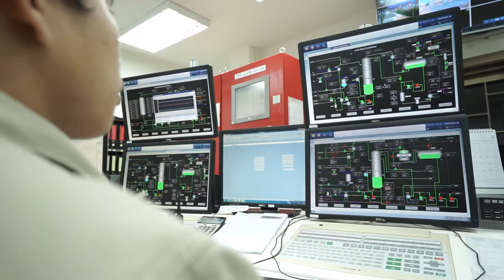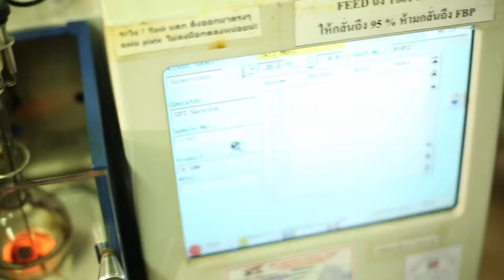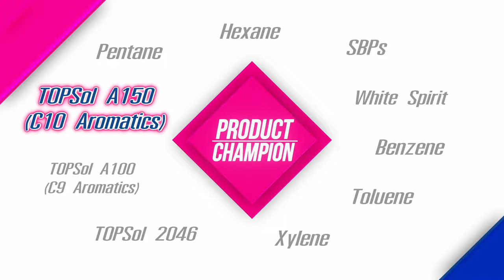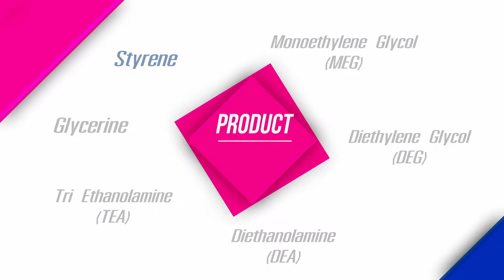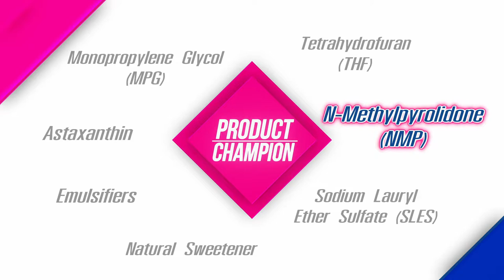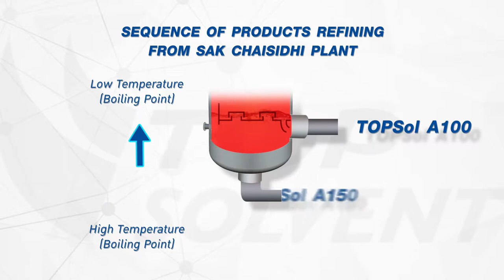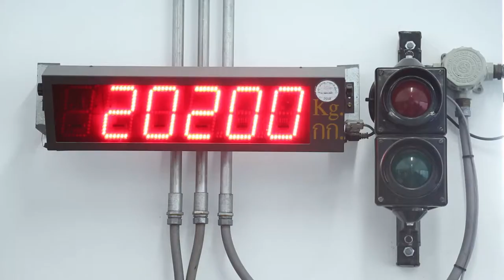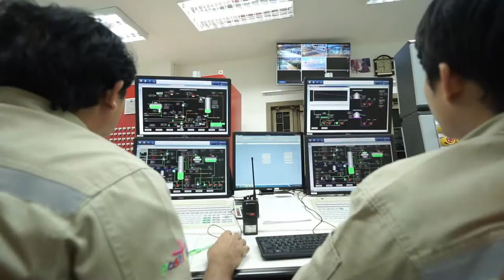Top Solvent - Presentation(English)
Creative - Siravit Maturamon
Producer - Pancake TheMac
Camera - Sittisak Chanyaaungkul / Nattapan Krutin
Aerial Shot - Pancake TheMac
Assistant Production - Monpron Neamin
Co-Ordinator - Chonnapa Watcharaporn
Editing - Watsawan Chokitsomboon
Motion Graphic - Puchong Suwannapa
Announcer - Non Polarbear(Thai) / Stephen Thomas(English)

Client - TopSolvent(ThaiOil)